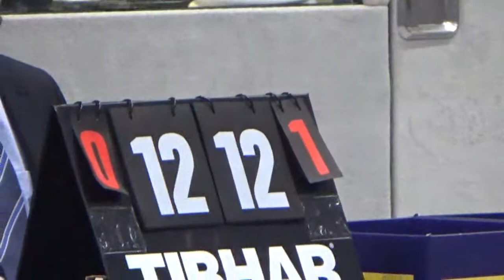Mike Hollo Kolbermoor vs Joch 2 Bayer M 20180120 Table Tennis Buxheim Zoom 2